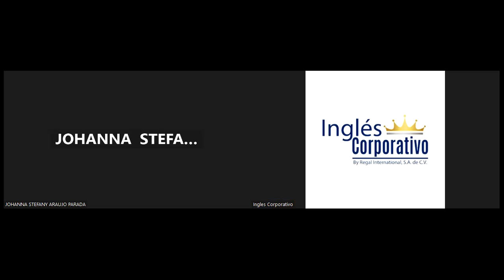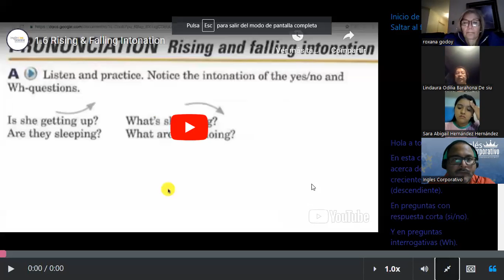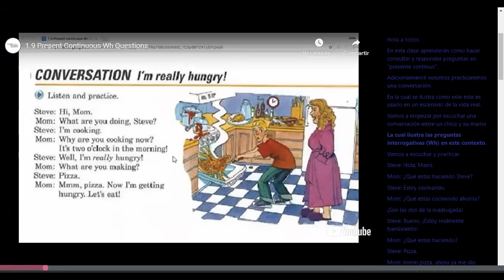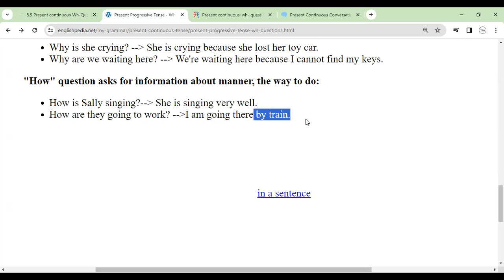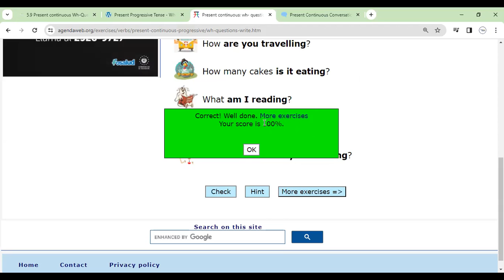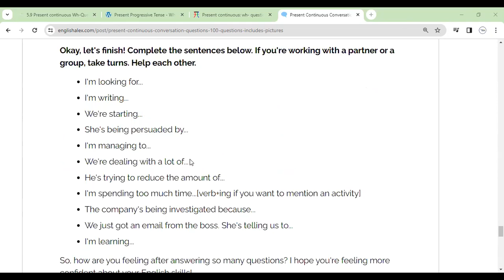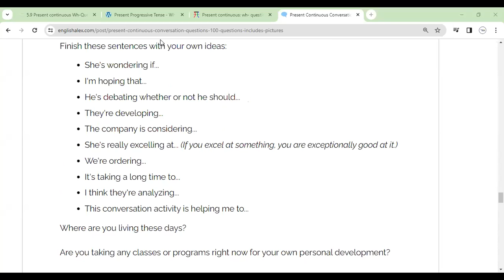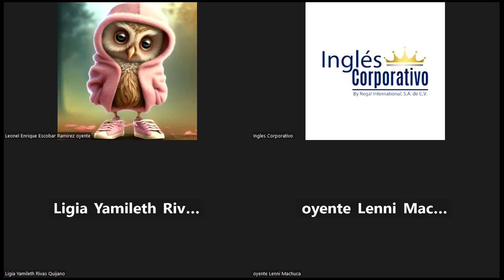Sesion 14-21-11-2023- FI-REGA-122-Morales- Present continuous Wh-Questions.